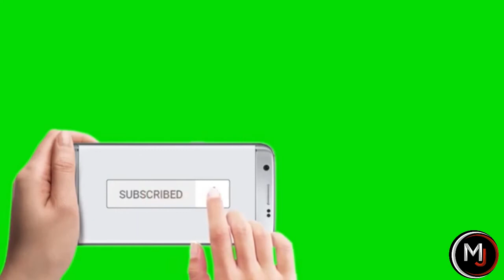The Best Selection of Green Screen Animation Subscribe, Like & Share Button Video Vlog # 12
This Video are created for Everyone you can get some of the best Green Screen Video Animation here.Enjoy Guys.

MacJowlie Travel and Vlog

green screen youtube intro,
green screen youtube logo,
green screen youtube effects,
youtube glitter green screen,
youtube gif green screen,
youtube beauty guru green screen,
green screen effect youtube gaming,
green screen youtube hd,
follow me youtube green screen,
green screen youtube name,
green screen youtube no copyright,
green screen youtube notification,
youtube intro green screen no copyright,
post notifications youtube green screen,
recherche youtube green screen,
green screen youtube search,
green screen youtube share button,
green screen youtube transitions,
green screen youtube template,
green screen youtube thumbs up,